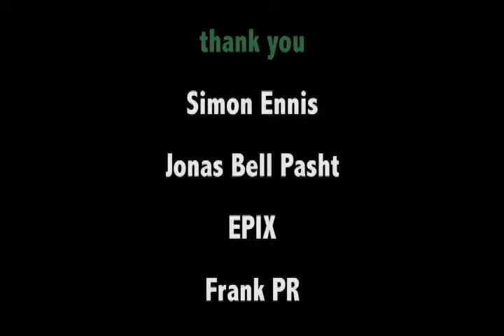SXSW: "Lunarcy!" interview with director Simon Ennis and producer Jonas Bell Pasht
"Lunarcy!" is a documentary about a group of individuals who are passionate about the moon.

Director Simon Ennis and producer Jonas Bell Pasht talked about the making of the film and why they are "team moon."

"Lunarcy!" premiered at SXSW and will be released by EPIX.